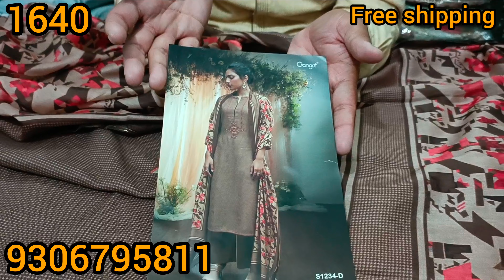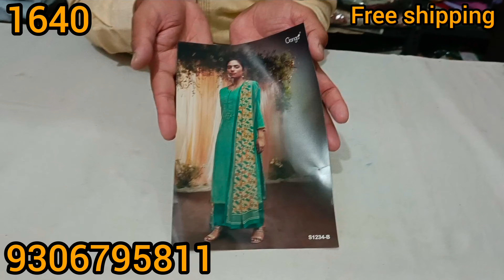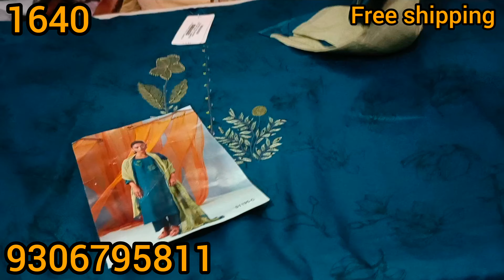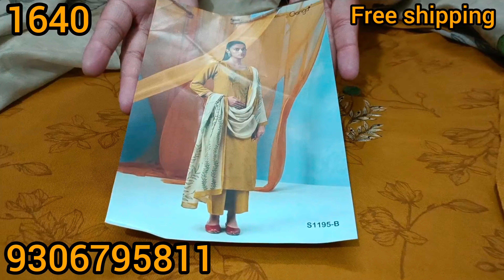Ganga के सूट सीधे मिल से आपके घर, लूट सको तो लूट लो | 22 Nov | 9306795811